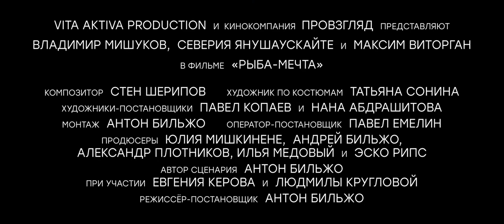Рыба-мечта - Русский Трейлер (2016)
Рыба-мечта
(2016)

Россия, Эстония , реж. Антон Бильжо
(мелодрама, комедия, триллер)

Владимир Мишуков, Северия Янушаускайте, Максим Виторган, Андрей Бильжо

Корректор в нескольких поколениях, истинный «питерский интеллигент» Рома приезжает в маленький прибалтийский курортный город Нарва-Йыэсуу (Эстония) за вдохновением, размеренностью и спокойствием. Ему необходимо откорректировать энциклопедию «Рыбы Балтийского моря», составленную именно в этом городе нобелевским лауреатом профессором Полянским.